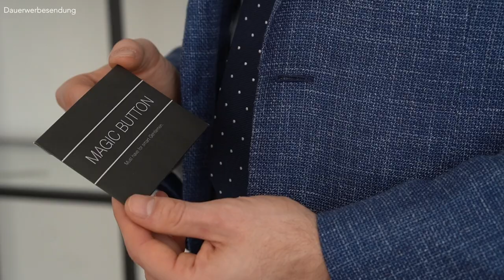STYLING HACKS die jeder MANN kennen MUSS ● Stylinghacks für Männer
Heute präsentiere ich euch die ultimativen Stylinghacks für Männer, die jeder Mann kennen sollte, um sein Outfit perfekt und top aussehen zu lassen. Einige dieser Tipps sind möglicherweise bereits bekannt, aber es gibt auch Neues zu entdecken.
Wir alle möchten nicht nur gut gekleidet sein, sondern unsere Kleidung soll auch perfekt sitzen und immer stilvoll wirken. Diese Stylingtipps sind genau das Richtige, besonders wenn man viel Wert auf sein Erscheinungsbild legt. Sie sind Teil meiner wöchentlichen Routine und ich empfehle euch, sie ebenfalls in euren Alltag zu integrieren.
In diesem Video teile ich bewährte Styling Hacks und Tipps, die euch dabei helfen werden, euer persönliches Stylegame zu optimieren. Viel Spaß beim Anschauen und vergesst nicht, eure Lieblingstipps in den Kommentaren zu teilen!
Schaut euch das Video an und nehmt euch die besten Stylingtipps mit, um eure Garderobe auf das nächste Level zu bringen!